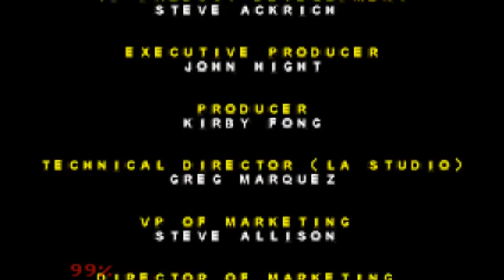GojiFan93's Plays Godzilla Domination Part 5